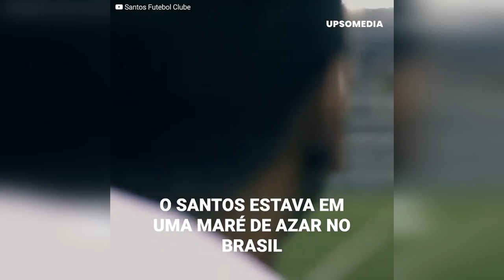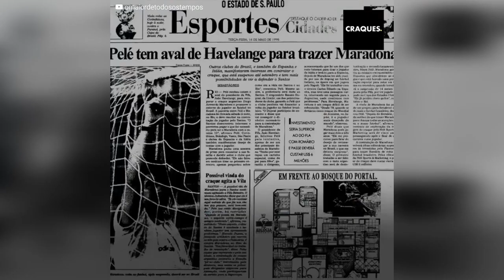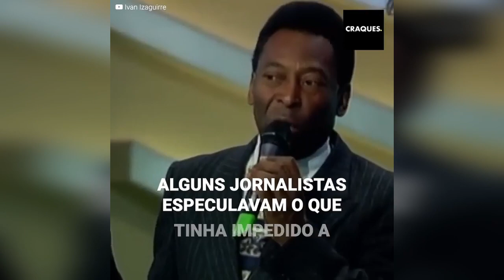O dia em que Pelé quis Maradona no Santos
Pelé era o soberano do Santos e Maradona estava sem jogar futebol, então o plano de Pelé era trazer o “Pelusa” para devolver a glória ao time do seu coração. Mas algo aconteceu...